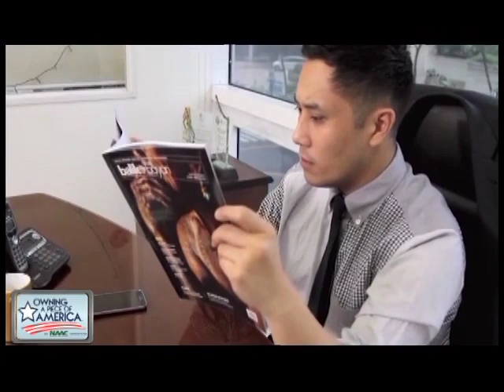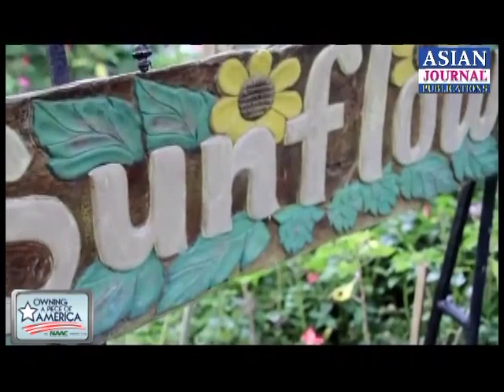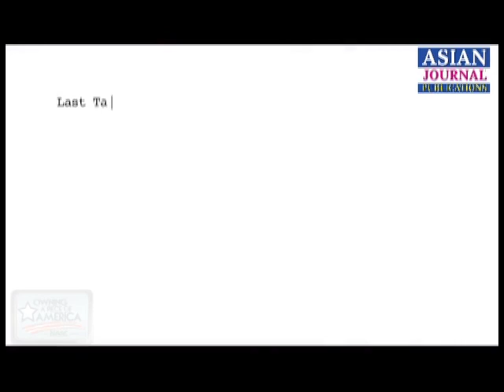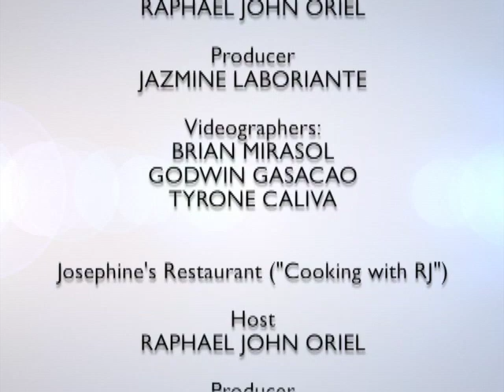Owning A Piece of America Episode 4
Interview with Jin Sung, Executive Director of Oasis Center International